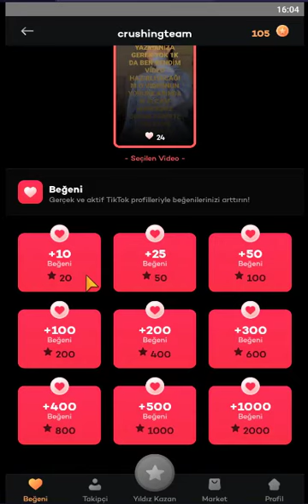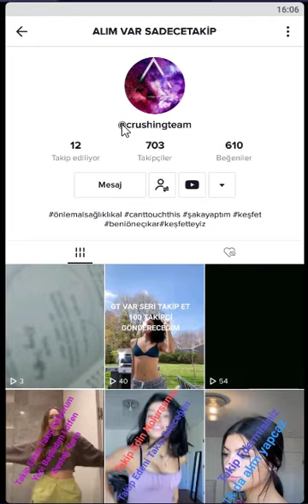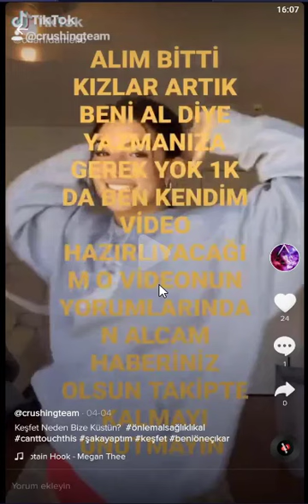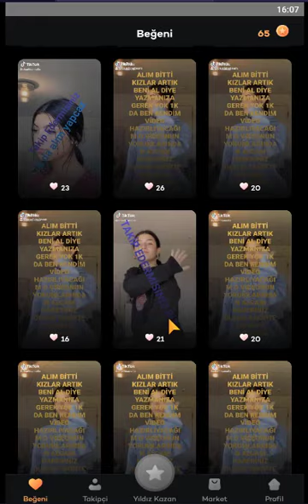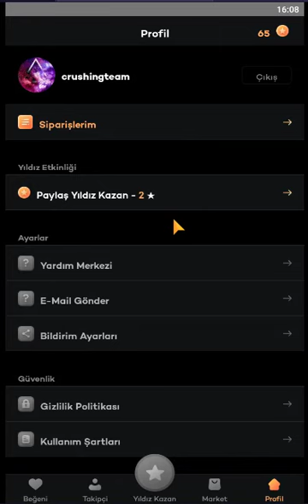TİKTOK! EN BASİT TAKİPÇİ KAZANMA UYGULAMASI! TİKPLUS! %100 GERÇEK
Merhaba arkadaşlar bu videomda size tiktokda nasıl takipçi kazanılır tiktokta nasıl fenomen olunur tiktok bedava takipçi tiktok bedava beğeni nasıl alınır onu gösterdim. İyi seyirler...